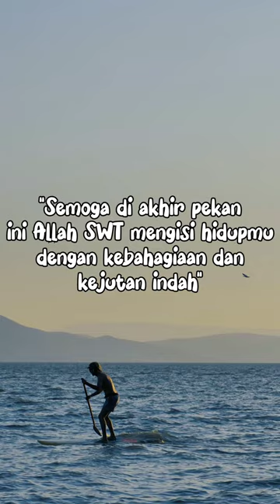Semoga di akhir pekan#short#shortvideo#quotes islami#dakwah#LisdaRahayu#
Semoga di akhir pekan

Semoga di akhir pekan ini Allah SWT mengisi hidupmu dengan kebahagiaan dan kejutan indah.

Video ini berisi tentang kata-kata bijak yang penuh makna.